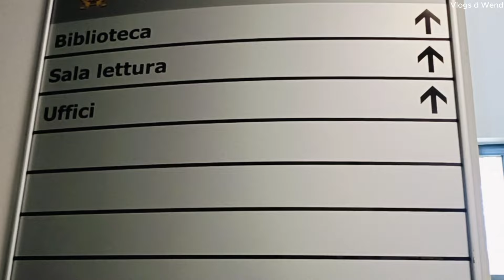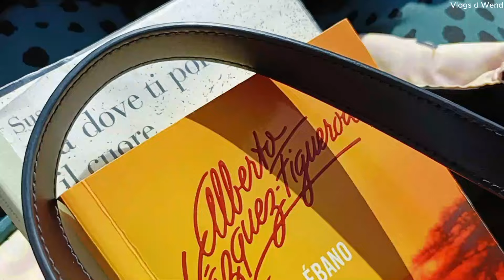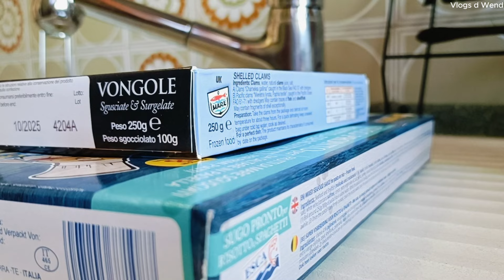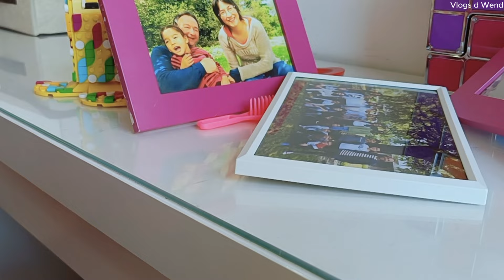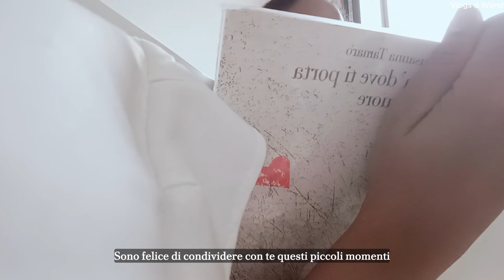Routine Diaria | Biblioteca | Ricetta Facile/Silent Relaxing Vlog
➡️Attiva CC per una traduzione nella tua lingua!
Ciao a tutti! Io sono Wendy e in questo video  silenzioso vi porterò con me nella mia routine diaria, condividendo piccoli momenti preziosi della mia giornata. Inizierò con una visita alla biblioteca 📚
Ma non finisce qui! 🥗 Dopo la nostra bella passeggiata tra gli scaffali, vi mostrerò una ricetta facile e deliziosa che potrete preparare a casa. Perfetta per chi ha poco tempo ma non vuole rinunciare al gusto! 🍽️
Se vi piacciono i video che uniscono lettura, cucina e routine quotidiana, non dimenticate di iscrivervi al canale e attivare la campanella delle notifiche 🔔 per restare aggiornati su tutti i nostri prossimi contenuti.
Buona visione e fatemi sapere nei commenti cosa ne pensate! ❤️

📌E questo è l'Instagram di mia sorella: @cynthiaponceofficial
📌E questo è il mio canale in Spagnolo: @VlogsdWendy